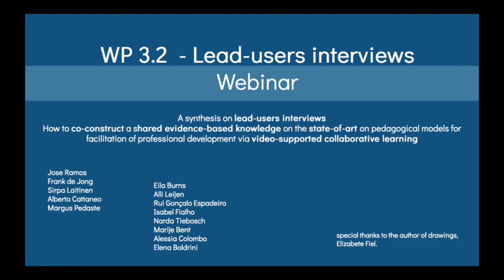WP 3 2 Lead users Interviews Webinar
The Lead-Users Interviews Task 3.2 is part of the WP3 – Needs Analysis. The other ones are: Literature review and pre-experimentation interviews. The overall aim of Need Analysis is to identify the competence and pedagogical methodology gaps in the facilitation of professional development via video-supported collaborative learning. Through the study on lead users perspectives we will be able to have the necessary knowledge from those who are using technologies in professional pedagogical contexts, as they “foretell the needs and choices of the general users”. In the context of the ViSuAL project, the aims of this study are the acquisition of knowledge and the understanding of how lead users are developing and promoting collaborative learning skills and competences of their students and trainees, in their contexts and with which technologies, if they are.